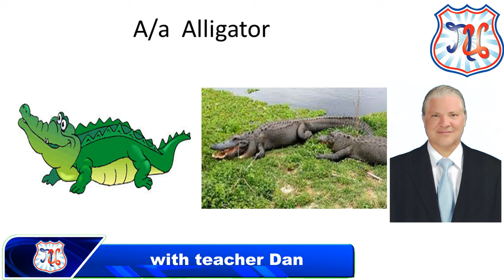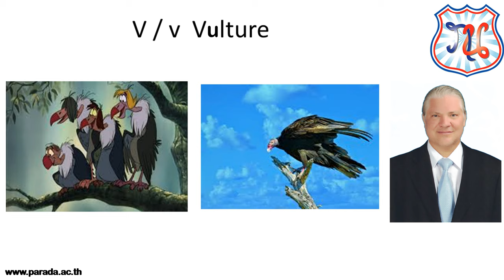Animals in English